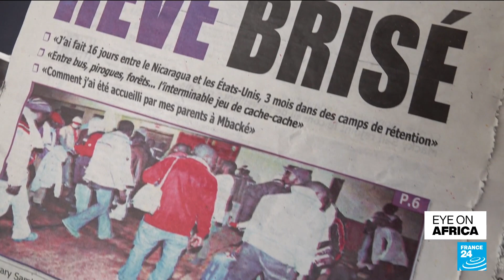Human rights probe on Ethiopia scrapped • FRANCE 24 English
In tonight's edition: A UN human rights probe on Ethiopia will soon wrap up after no international attempt was made to extend it. Also, increasing numbers of Senegalese migrants are heading to Central America in the hope of eventually making it to the United States. Finally, a young Guinean cycles across Africa in order to be able to study in Egypt.